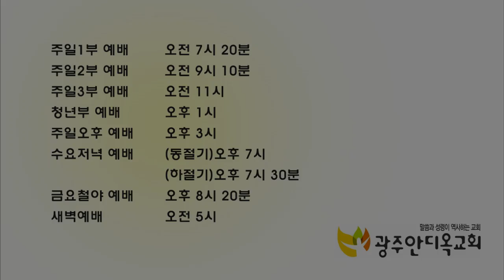먼저 그의 나라와 그의 의를 구하라 4 (특별새벽기도회 20190228)